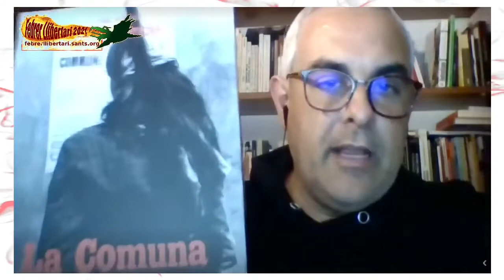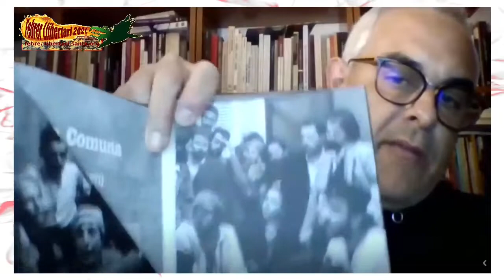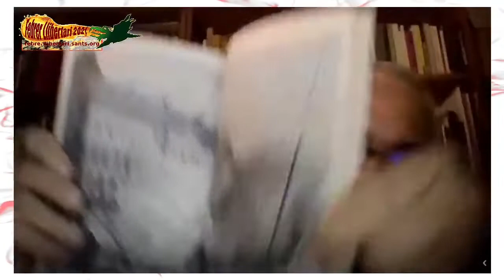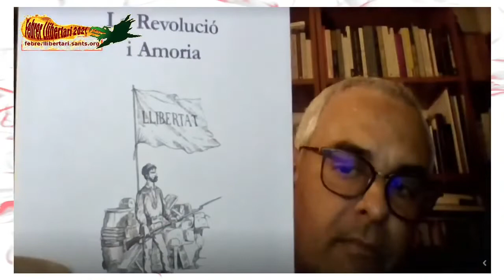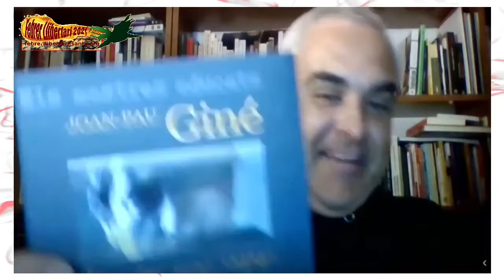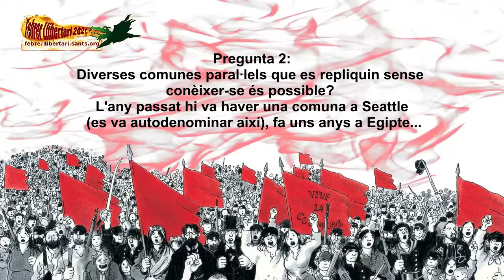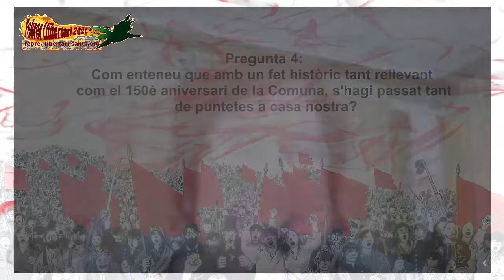La Comuna de Paris, 150 anys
Rememorarem la revolta coneguda com La Comuna de París que enguany fa 150 anys.
- Dolors Marín Silvestre que ens parlarà de les seves protagonistes
- Jordi Martí Font que ens explicarà l'impacte que varen tenir aquests fets als PPCC